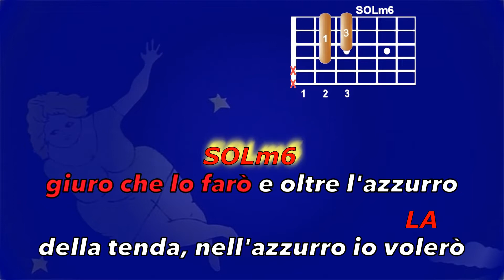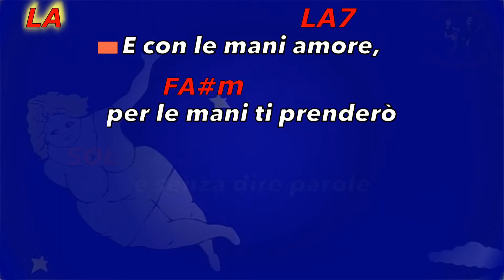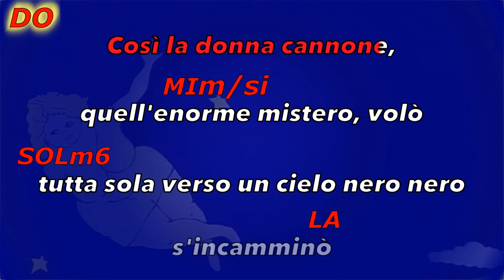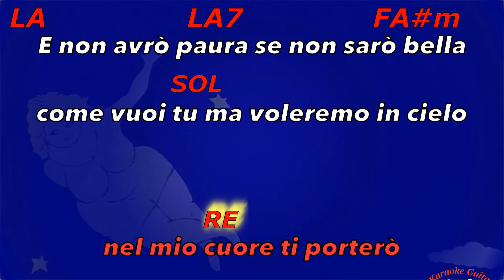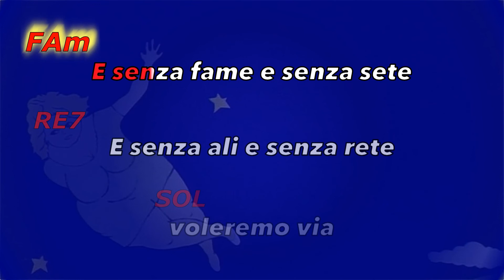Francesco De Gregori - La donna cannone (Base) (Fair Use)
In questo video è stato fatto un testo con accordi del brano "La donna cannone (Base) " di Francesco De Gregori